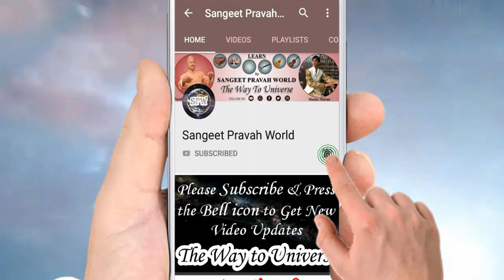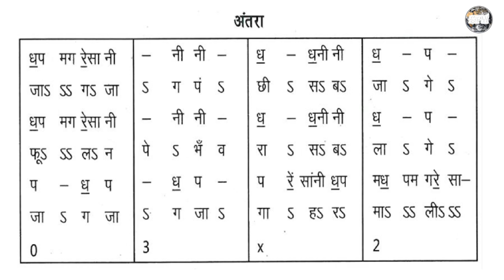राग भैरव की बंदिश हारमोनियम पर कैसे बजाएँ? पूरब में छाई अब लाली - Morning Vocal Riyaz Bandish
More Links:-